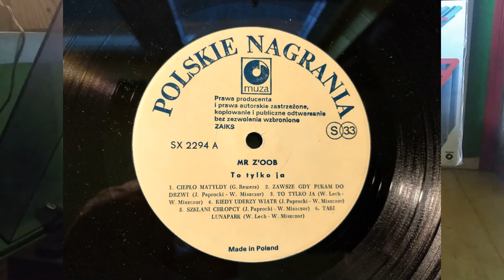Mr. Z'oob - Zawsze Gdy Pukam Do Drzwi Vinyl 1986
Strona A drugi utwór z płyty:

Mr. Z'oob – To Tylko Ja
Label: Polskie Nagrania Muza SX 2294
Format: Vinyl, LP, Album
Country: Poland
Released: 1986